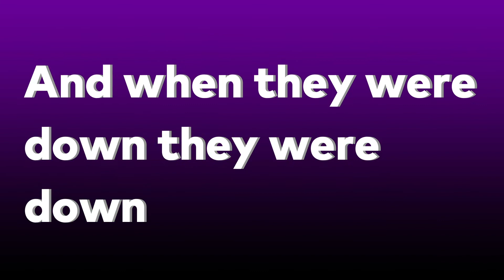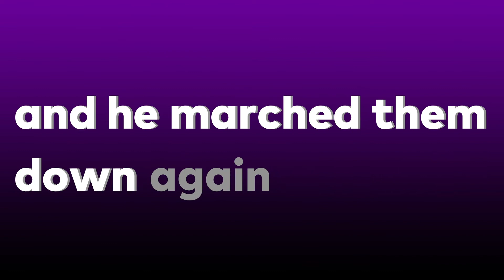Stage and Song 01